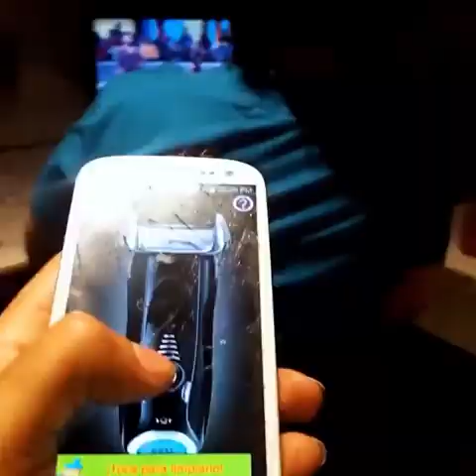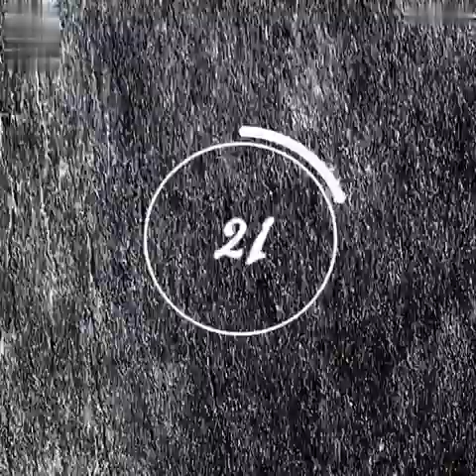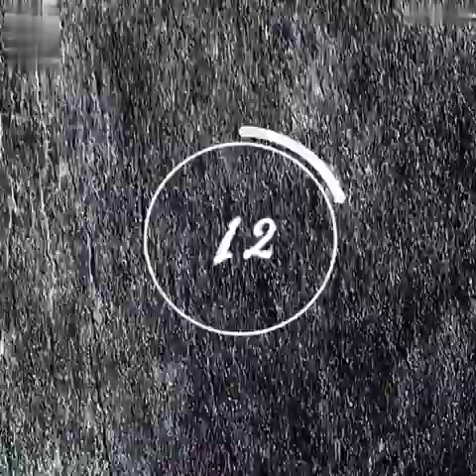Неудачи и приколы Посмотри на эти реакции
Hysterical Pranksters Nailing It Look at those
reactions, so funny!

Плейлисты:

Позитив на целый день!
Михаэль Лайтман. Мудрость и психология

Заранее спасибо!